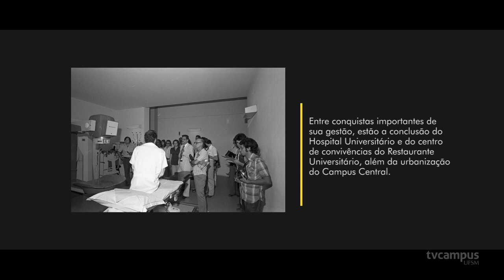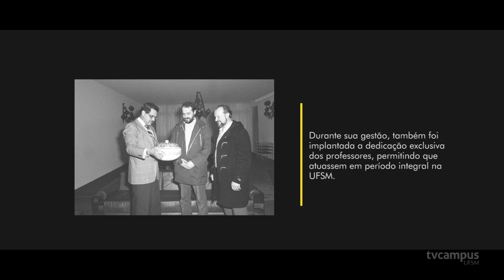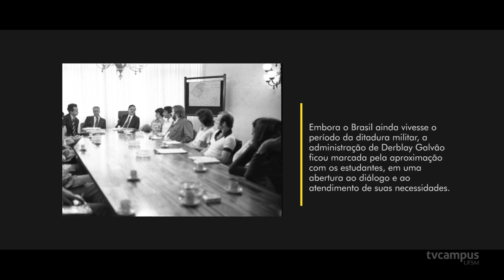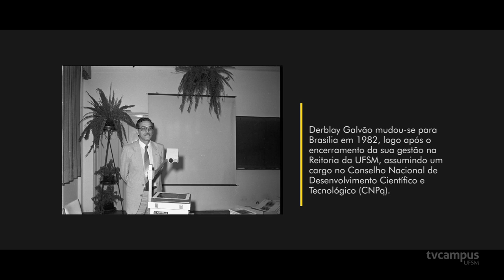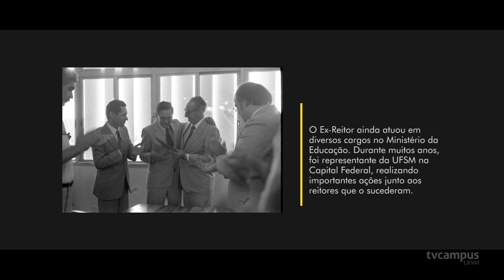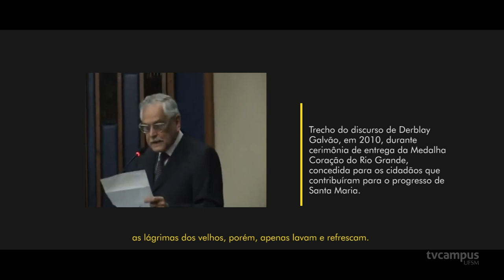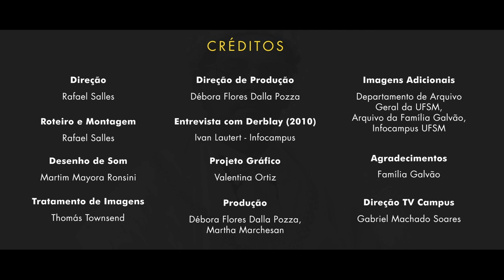Derblay Galvão - Homenagem ao Ex-Reitor da UFSM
Derblay Galvão esteve à frente da UFSM entre 1978 e 1981. Sua administração foi marcada por uma abertura no diálogo com a comunidade acadêmica e conquistas como a conclusão do Hospital Universitário. Após sua gestão, em 1982, assumiu cargos no Conselho Nacional de Desenvolvimento Científico e Tecnológico (CNPq) e no Ministério da Educação, em Brasília, onde atuou como uma espécie de “embaixador” da UFSM. Em abril de 2021, o ex-Reitor faleceu aos 93 anos.

Ele tem sua trajetória e seu legado reconhecidos com o documentário “Derblay Galvão - Homenagem ao ex-Reitor da UFSM”, produzido pela TV Campus, emissora de televisão da Universidade.